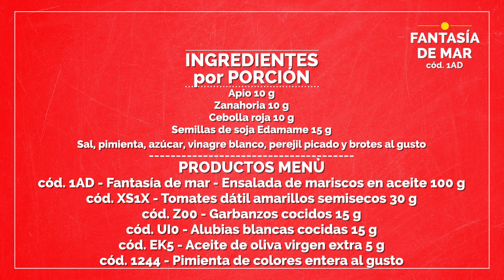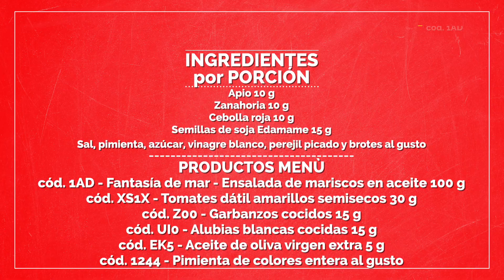ENSALADA DE MARISCO CON VERDURITAS FRESCAS, LEGUMBRES Y TOMATES DÁTIL SEMISECOS - Escuela de cocina